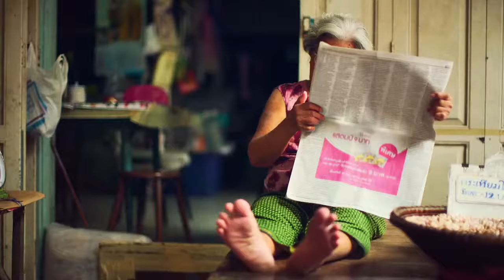Different Traditional Indian Food | Royalty Free | CC0 license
All the videos uploaded on this channel are licensed under the Creative Commons Zero (CC0) license. This means you can edit or change the videos and use them free for personal and even for commercial projects. All without asking for permission or setting a link to the source. So that attribution is not required.

100% Copyright and Royalty Free videos (including Commercial Use)